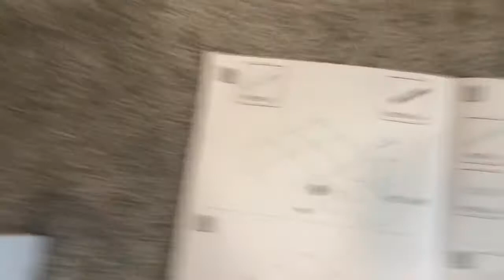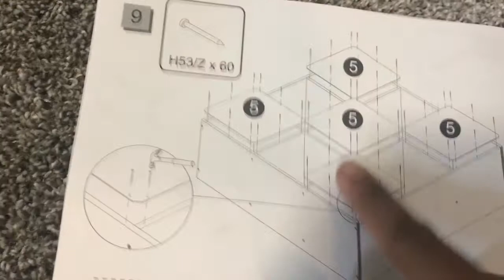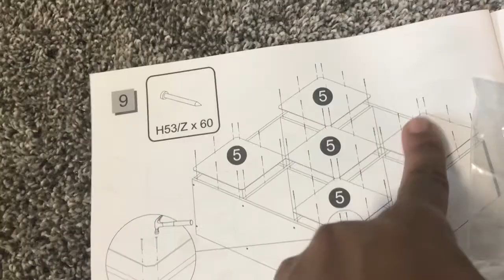PT 1 ORGANIZING MY WORK SPACE | in home SALON